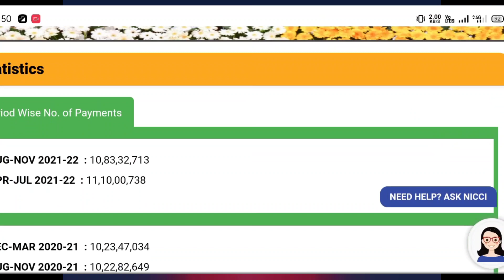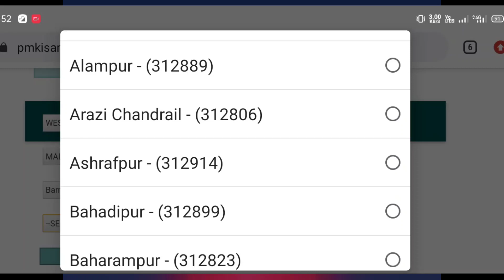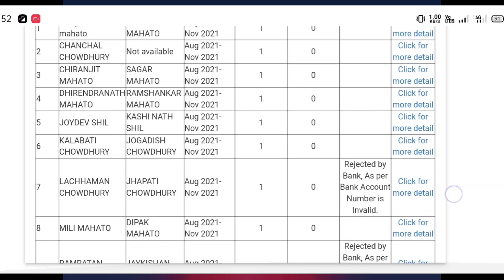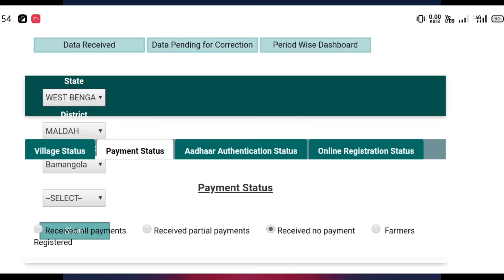pm Krishna new update